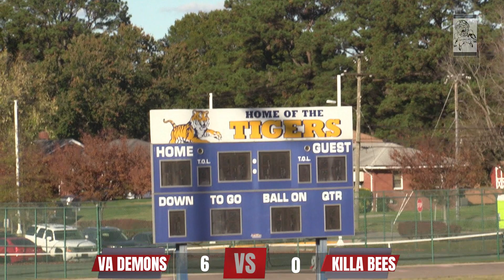VA DEMONS v KILLA BEES